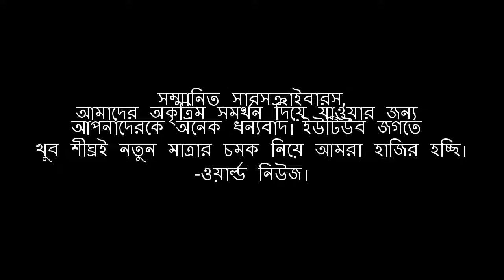হাঁসলেন ঢাকার মেয়র, কাঁদলো Bangladesh